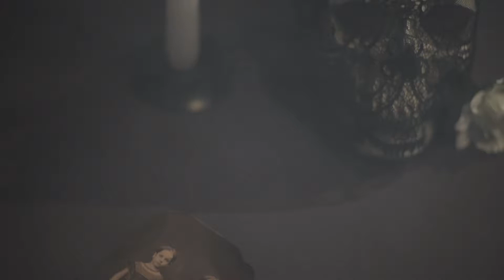BEAST | dance theatre - Si[n]ster -Filmstro & Film Riot One Minute Short Film Competition (2018)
Maria and Ana are twins who were very close till the day when playing Barley-Break Maria accidentally pushed her sister, and she fell down from the third floor of the house and died.
Guilt and a weird sense of constant presence of her dead sister have never left Maria.  She was sure that she could hear Ana’s voice - sometimes it was calm and sad, but next time it was full of rage and anger.
12 years have passed and Maria has seen clearly that it was impossible continue living this way - always next to the ghosts of the past. She decided to use an ancient ritual to contact her sister and try to get rid of her fault for what happened.

Director/idea - Ksenia Kuznetsova
DoP - Dmitriy Skobelev
Dance - Svetlana Cherepahina